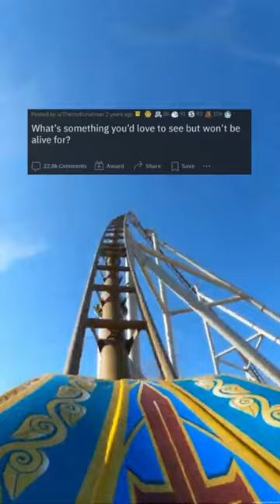5 Things Youll Only Know About After Youre Dead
If you're like most people, you don't really think about death that much. But after you die, you'll start to learn some things that you never would have known before. In this video, we'll discuss 5 things that you'll only know about after you're dead.